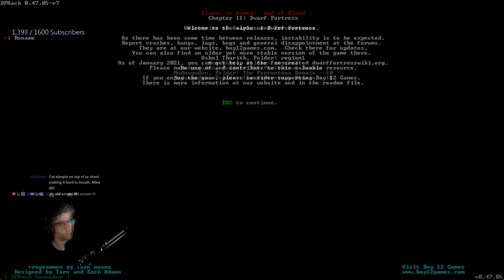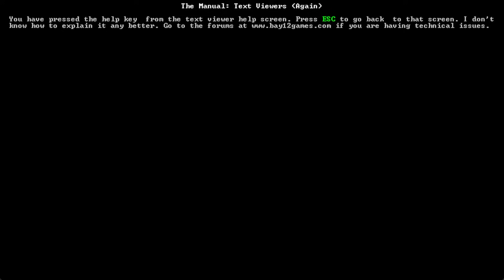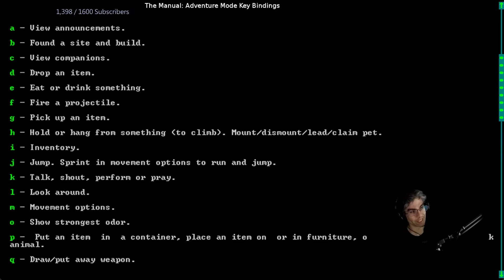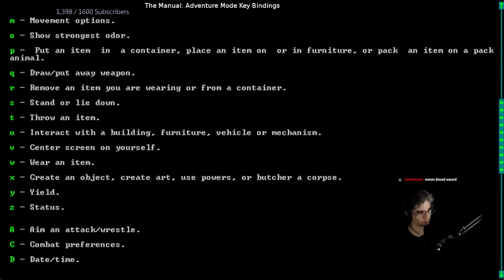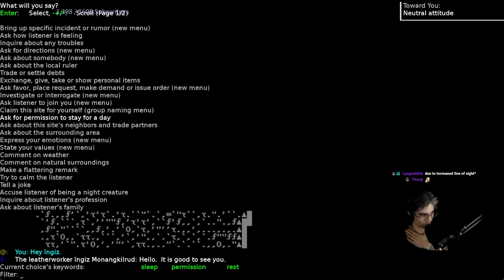Lets play Classic Adventure Mode | 01 (An Introduction)